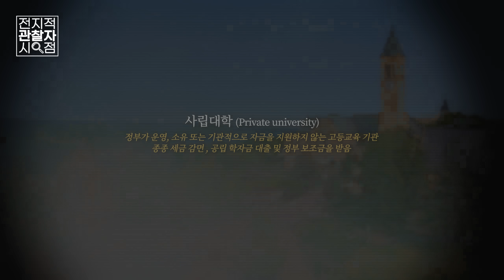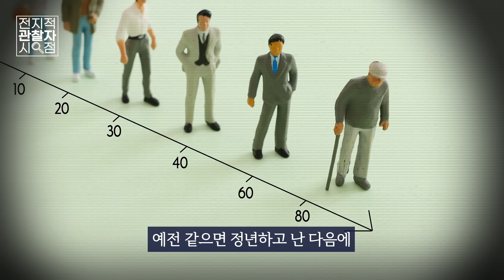대학의 미래는? 돈 주고 학생 모집, 대학 몰락의 시작일까? 위기의 대학 | 최재천의 아마존 | 전지적 관찰자 시점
섬네일의 배경 이미지는 생성형AI를 통해 제작되었습니다.
알면 사랑한다. 최재천의 아마존